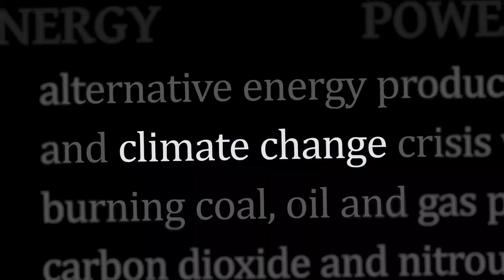Video Profile P Balap Chem E-Car UNS [AISC 2024]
🌍 P Balap Team - Inovasi untuk Masa Depan Berkelanjutan | AISC 2024 🚗

Dalam dunia yang terus berubah dengan cepat, P Balap Team dari Chem E-Car UNS hadir untuk menghadirkan solusi berkelanjutan. Kami berkomitmen untuk menciptakan prototype mobil ramah lingkungan dengan menggunakan pneumatic propulsion system yang digerakkan oleh reaksi kimia, tanpa emisi berbahaya.

Dukung kami dalam perjalanan menuju masa depan yang lebih hijau di AISC 2024! ✨

{Harap aktifkan caption!}